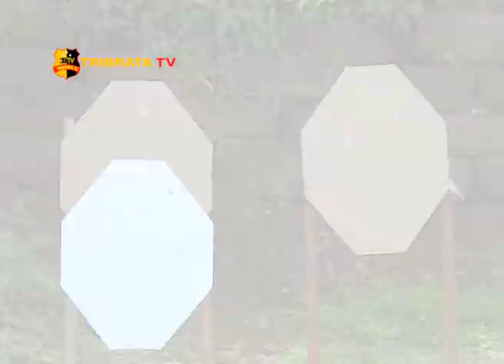LATIHAN MENEMBAK BERSAMA KADIV HUMAS POLRI